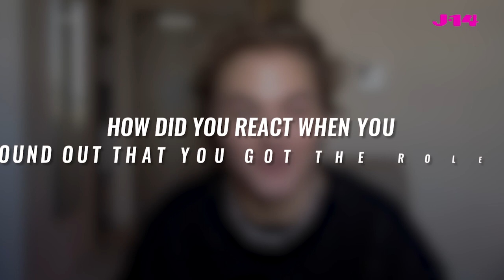Peacock's New 'Saved By the Bell' Cast Talks OG Show and More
Peacock's new Saved By the Bell cast, Dexter Darden (Devante), Mitchell Hoog (Mac Morris), Alycia Pascual-Pena (Aisha) and Haskiri Velazquez (Daisy), chatted with J-14 all about their new show and the original with Zack Morris, A.C. Slater and Screech. Surprisingly, one of the stars has never seen the OG show!

The new SavedBytheBell premieres on Peacock Wednesday, November 25.